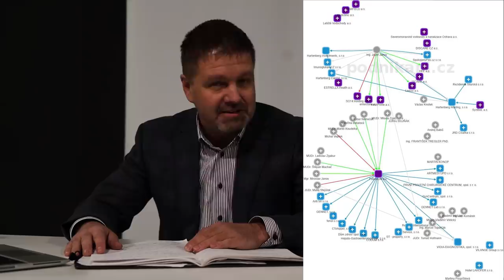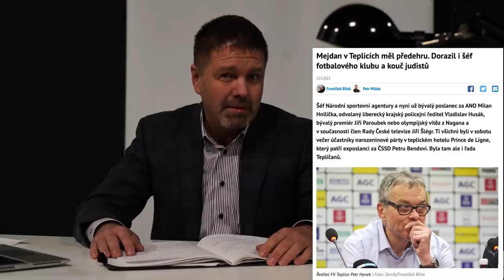Čau Andreji! 2.díl | Testy a odběrové centra. Aneb komu plynou peníze z testů? - OTEVŘEME ČESKO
Odpověď na Andrejovo pořad Čau lidi.